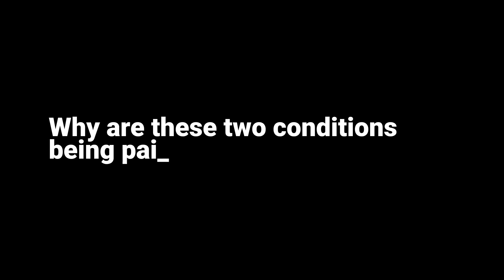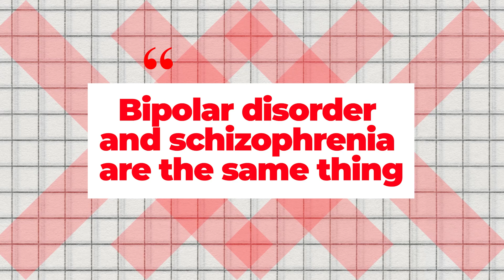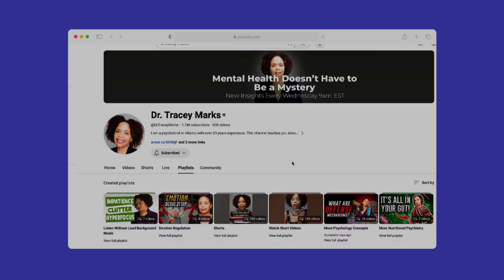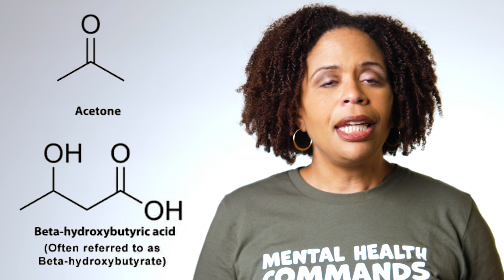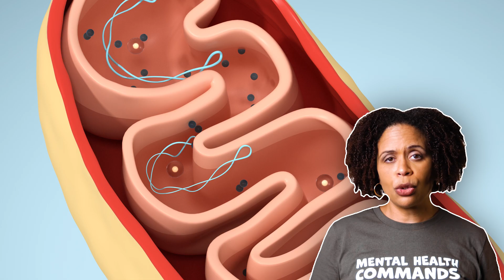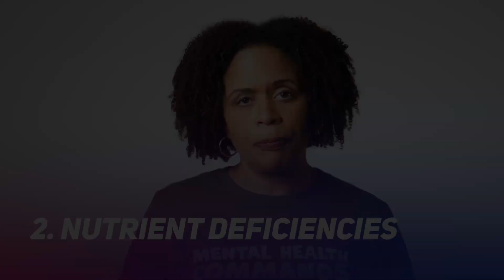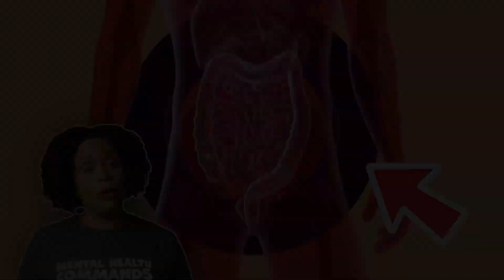Can the Keto Diet Help Bipolar Disorder & Schizophrenia?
Could your diet be the missing piece in managing bipolar disorder or schizophrenia? A surprising new study investigates the ketogenic diet and its potential benefits for mental health. Learn about the science and what this could mean for treatment.

Reference:
Sethi, Shebani, et al. "Ketogenic Diet Intervention on Metabolic and Psychiatric Health in Bipolar and Schizophrenia: A Pilot Trial." Psychiatry Research, vol. 315, 2024,